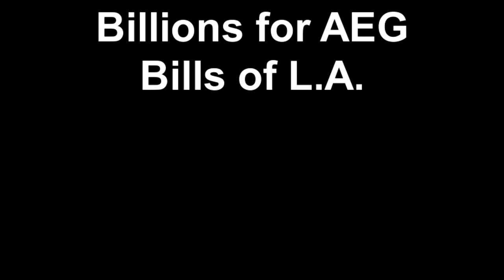Billions for AEG -- Bills of L.A.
Bottom Line: What's wrong apart from anything else about building a stadium in downtown Los Angeles for the NFL that has twice deserted the town is that all the profits go to billionaires and all the bills go to the little people just trying to enjoy life in the town they call home.